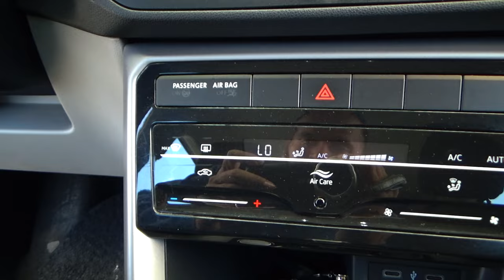Volkswagen / T-Cross / 2022 - 20890